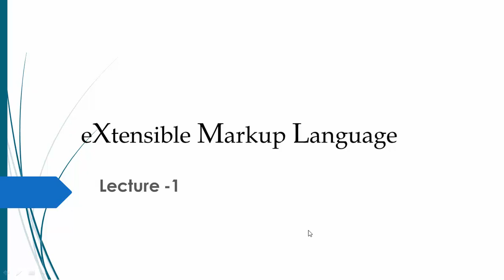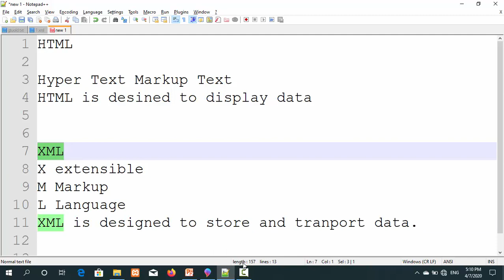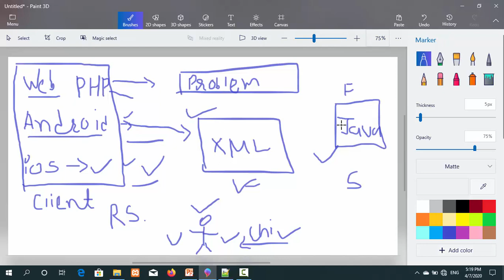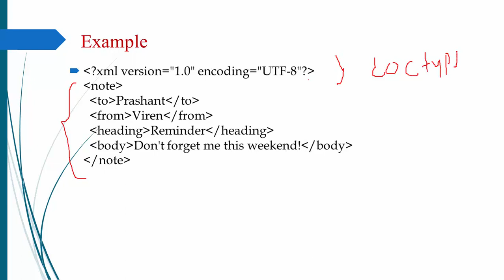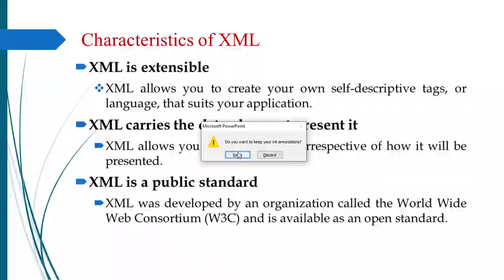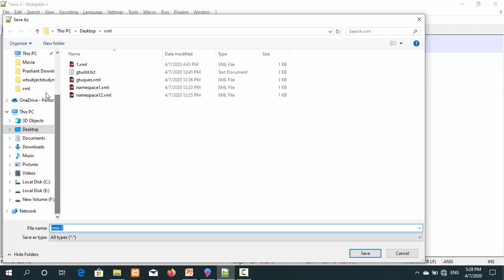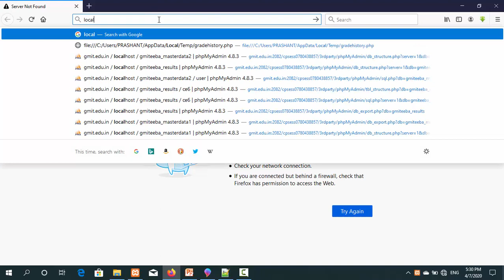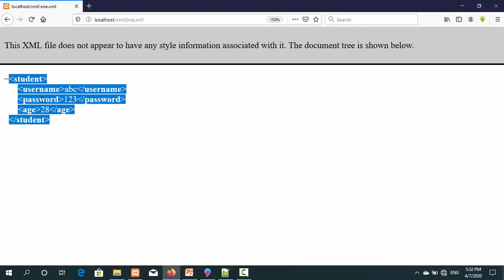XML Tutorial for Beginners | Introduction to XML part-1 | XML Tutorials | Prof. Prashant Viradiya